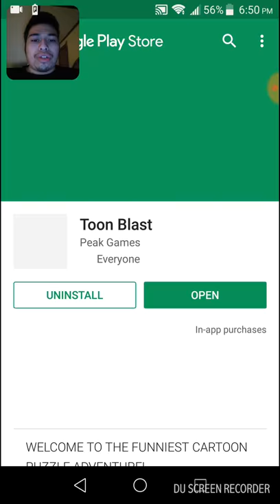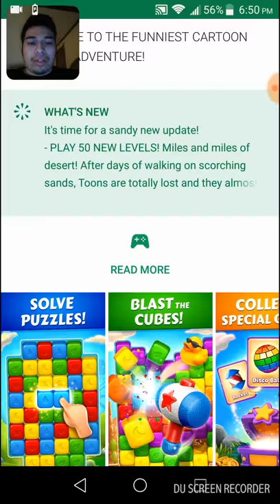Toon blast (reaction)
Fun and creative.